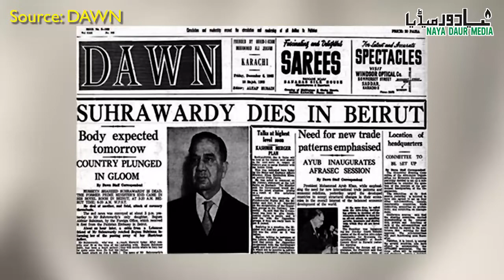Huseyn Shaheed Suhrawardy: The Last Link Between East And West Pakistan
Pakistan has a long history of declaring its popular prime ministers as traitors. One on the list is Huseyn Shaheed Suhrawardy who was declared traitor by General Ayub Khan. He was banned from politics for life under the notorious EBDO law on the charge of 'anti-state activities'.

Under these laughable charges, Quaid-e-Azam's lieutenant and former Prime Minister of Pakistan was arrested and kept in solitary confinement for 7 months. While he received a massive welcome upon return from the jail, the imprisonment had taken a toll on his health, and on the new year's eve, Suhrawardy suffered a heart attack.

Heartbroken, he left for Beirut to recuperate but never recovered from the illness and on December 5, 1963, this bridge between the two wings of Pakistan lost the battle of life. 8 years later, on December 16, 1971, Pakistan was dismembered.